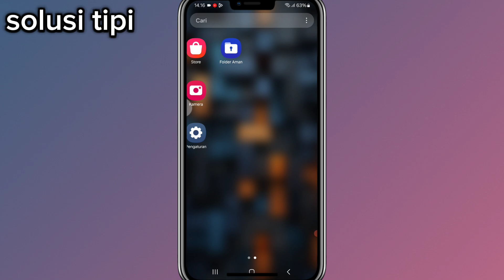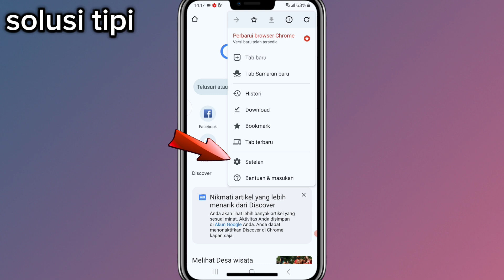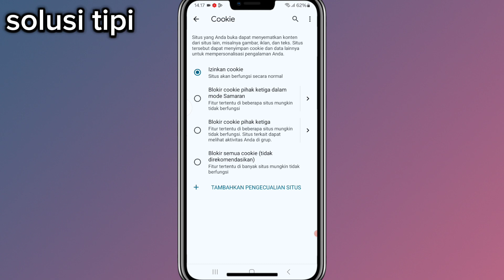Cara Mudah Mengaktifkan Cookie Google Chrome di HP Samsung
Cookies merupakan fitur untuk mengumpulkan informasi rekam jejak dan aktivitas pengguna saat menelusuri sebuah situs website.Secara sederhana jika pengguna mengaktifkan cookies, sistem peramban akan otomatis membaca aktivitas pencarian, kemudian menyimpannya dalam file berukuran kecil.Data yang tersimpan akan dikirim kembali saat pengguna membuka kembali situs.Dengan adanya cookies tersebut, pengguna dapat melakukan login tanpa memasukkan username maupun password saat kembali membuka laman tertentu.Cookies tentu memudahkan pengguna dalam melakukan pencarian informasi sesuai dengan keinginan.